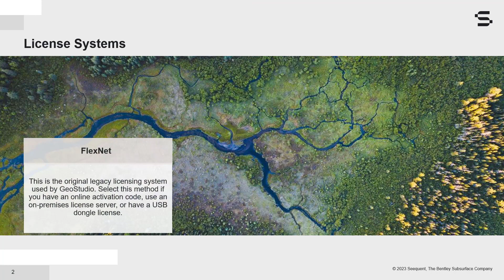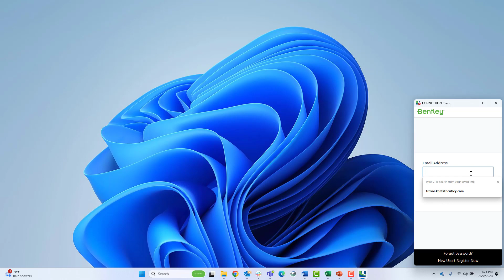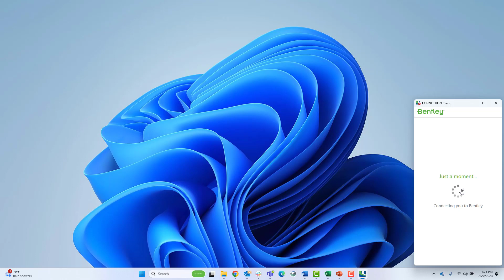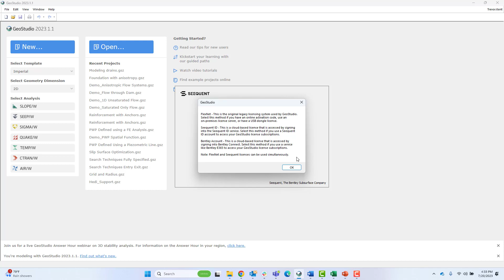GeoStudio Licensing: Bentley SES License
This video describes the Bentley SES type of GeoStudio License and how to set it up. More information on Bentley licenses can be found